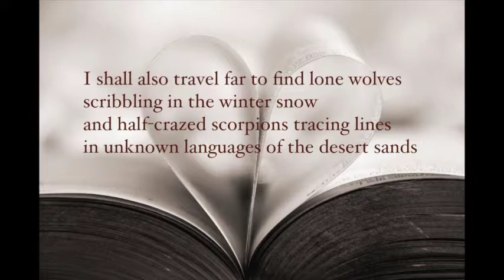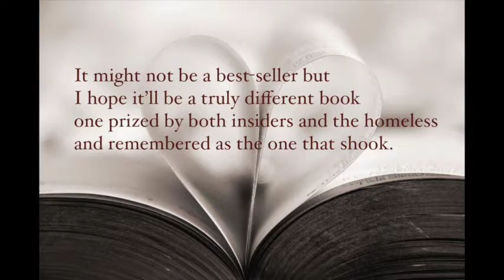ANTHOLOGY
a poem written and spoken by Joshua Bond

(photo credit: hush-naidoo-498053-unsplash)